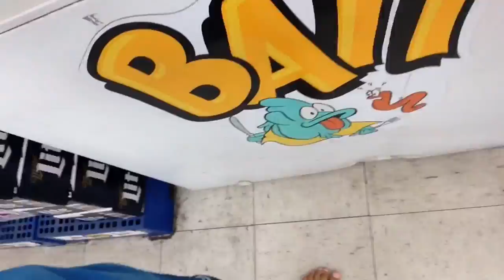Gas station and fishing